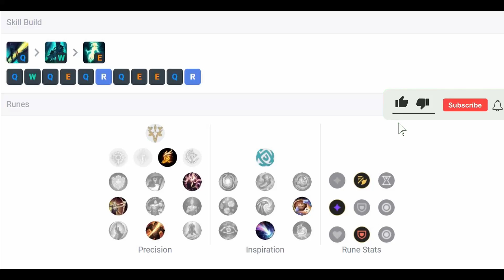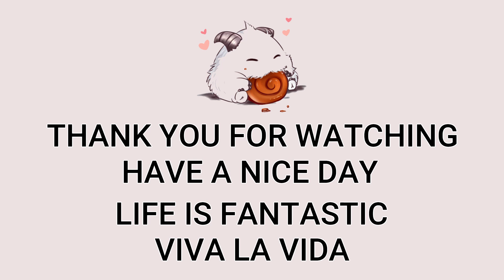Senna Support VS Sona | Patch 13.5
BR Challenger